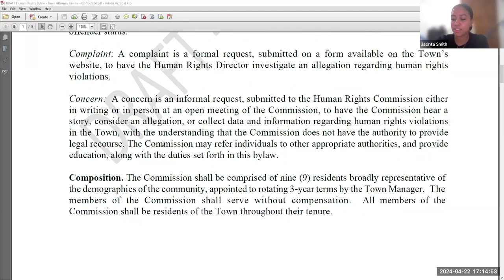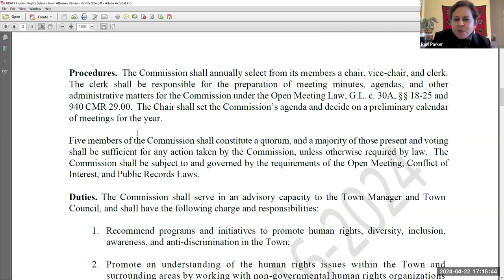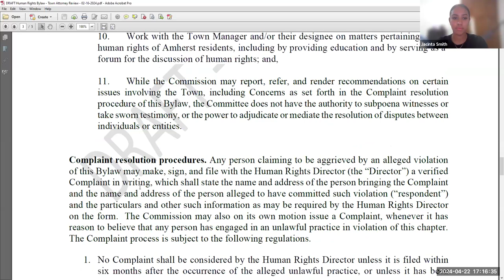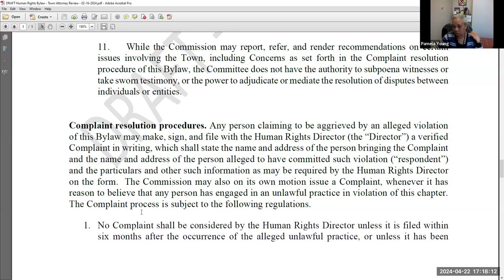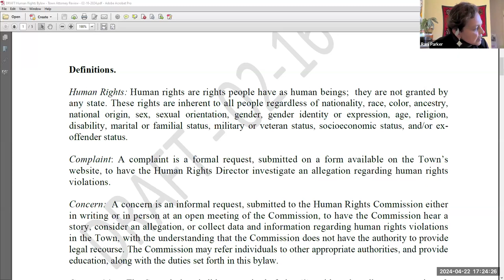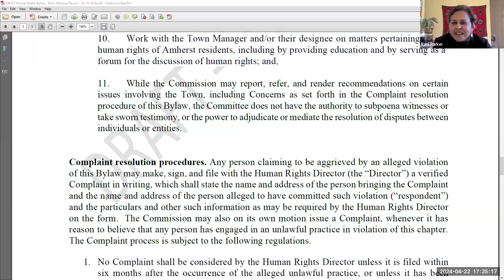Human Rights Commission Apr 22, 2024